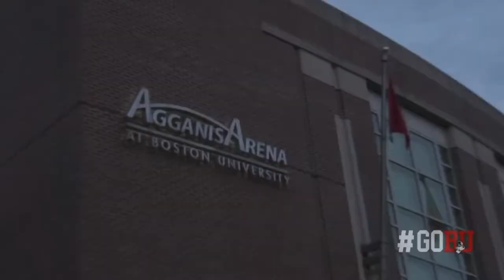BU Terriers Hockey Pump Up 2020-2021